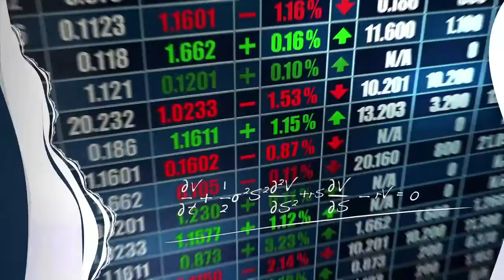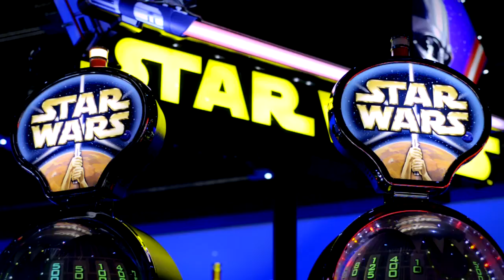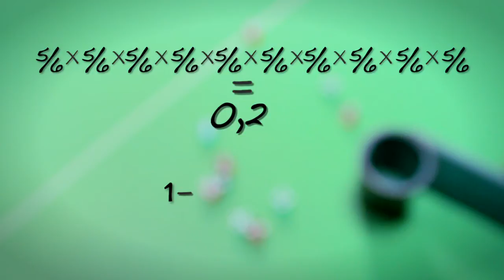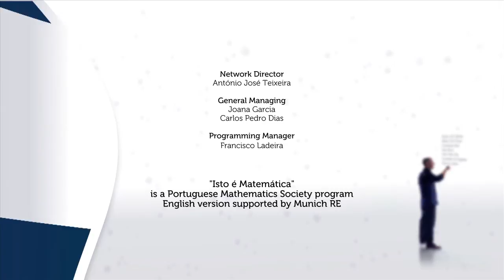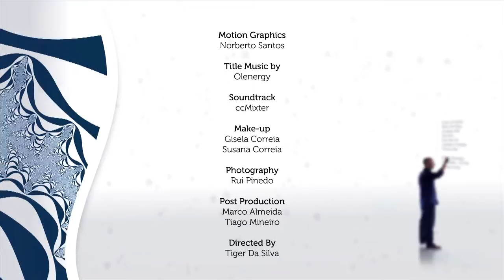This is Mathematics Episode 08 - Probabilities and how to compute them